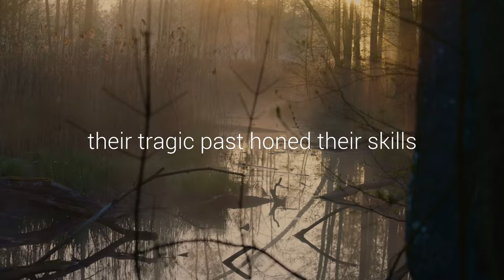Leopard's Hunt by Christine Feehan Book Trailer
Gorya knew his leopard would need to be stopped soon. So he hired someone he knew could kill him when the time came. But first he planned on stopping the greatest money-maker his enemies had going. Everything was set in motion until ... her.
Maya had spent years hunting men like those who had harmed her. But her leopard couldn't resist Rogue ... Gorya's leopard. Gorya was becoming a distraction. A temptation.
They would concentrate on what they had in common before addressing their leopard and their growing passion.